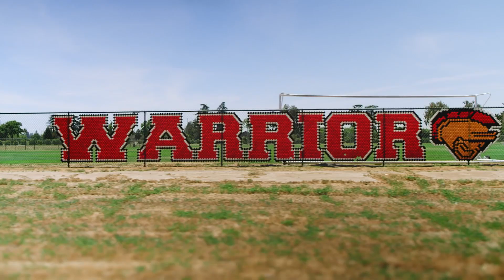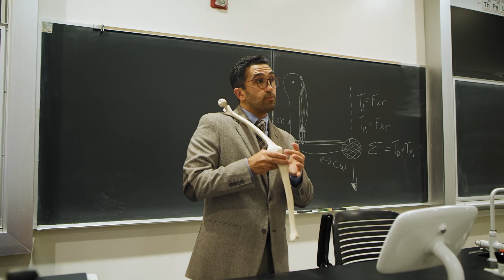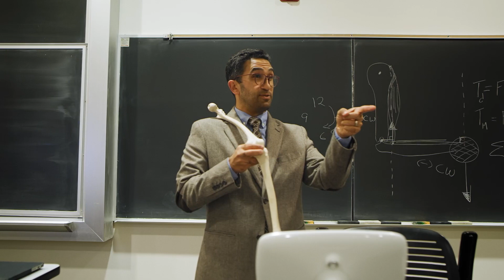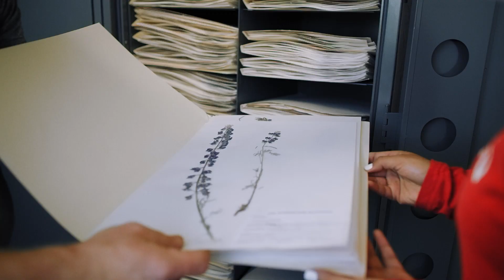This is Stan State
With campuses in Turlock and Stockton, Stanislaus State University has been servicing the needs of Central Valley students since 1960. At Stan State, you belong.

Visit csustan.edu for more information about the University.